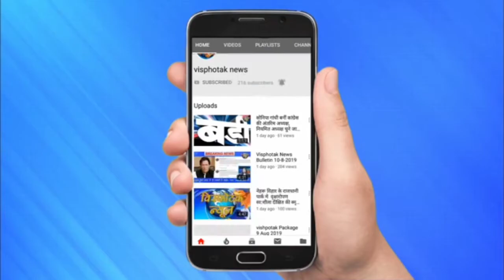आप नेता संजय सिंह ने किसान बिल पर किया मोदी सरकार को Expose